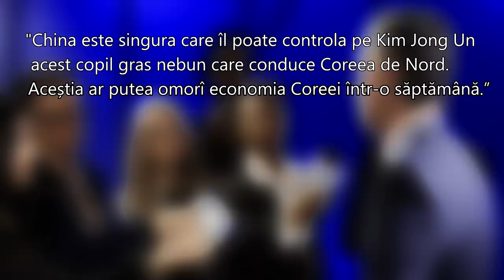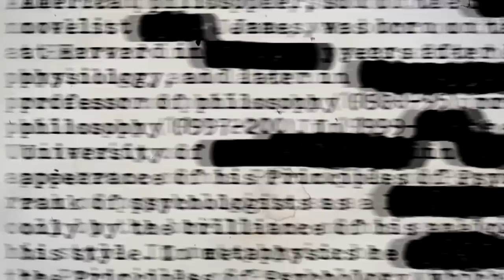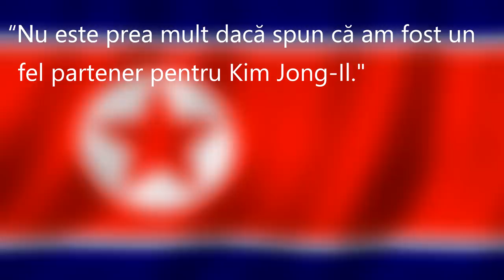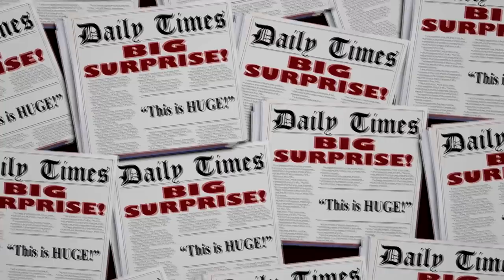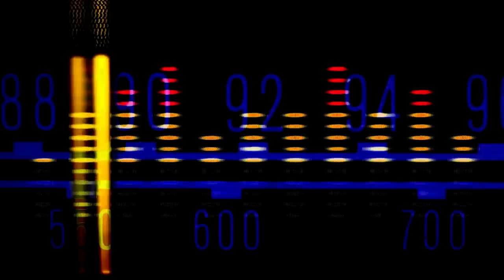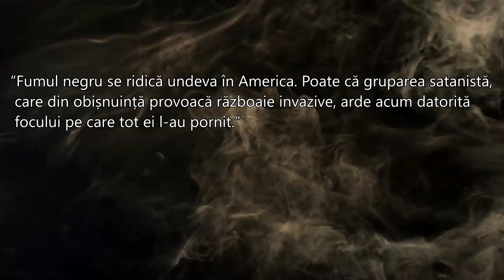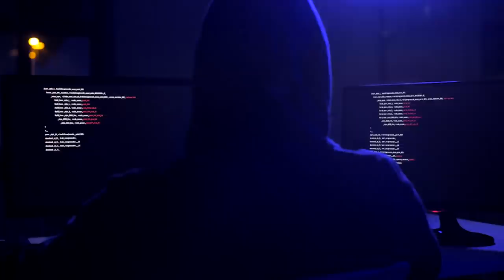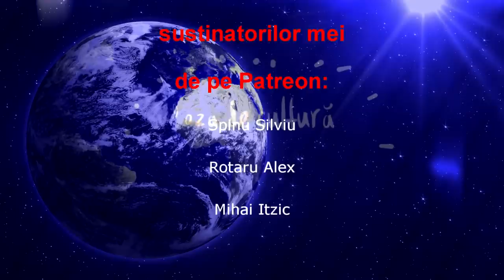10 Amenintari Amuzante Facute de Coreea de Nord